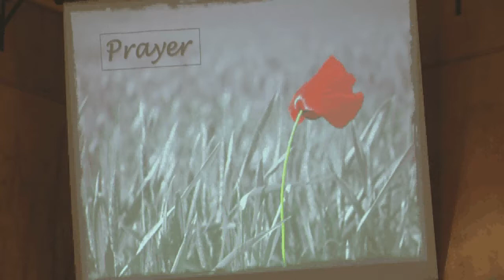WCC Nov 9 14